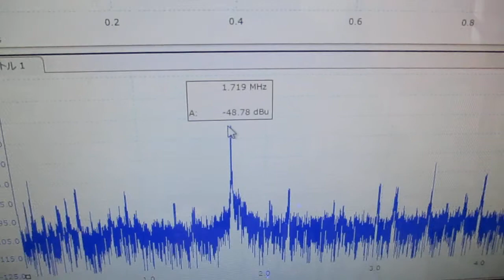超音波加湿器（１．７ＭＨｚ １５Ｗ）の利用技術 ultrasonic-labo